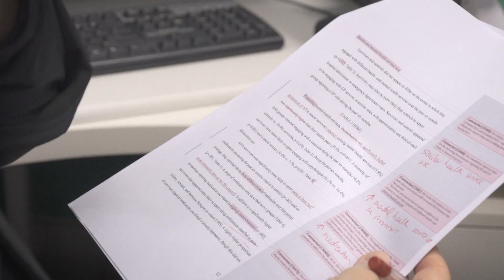UNSW Medicine SHARP Hire Series: Professor Claire Wakefield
Prof Claire Wakefield is a Professor in the Discipline of Paediatrics, School of Women’s & Children’s Health, UNSW Medicine and leads one of Australia’s largest psycho-oncology research groups - The Behavioural Sciences Unit, part of the Kids Cancer Centre at Sydney Children's Hospital.